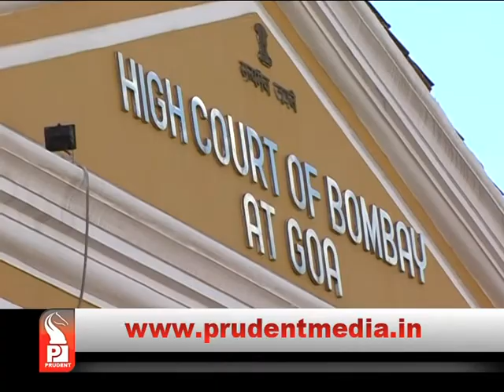STUDENT SUSPENDED FOR NO REASON, CLAIMS COMPLAINANT │Prudent Media Goa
The High Court has directed Principal, Principal director and person in charge of the Governing Council of Sangolda based Ardee School, to appear on Monday, in matter pertaining to suspension and verbal abuse of a special student. A special student through his mother is before the High Court contending that he was suspended from the school and also verbally abused for no reason. In the interest of the petitioner students, the court has suggested him not to attend the class till further order.